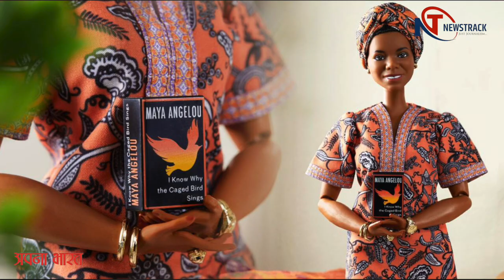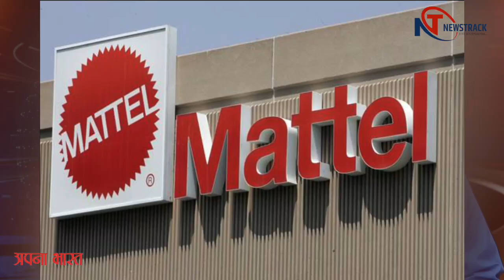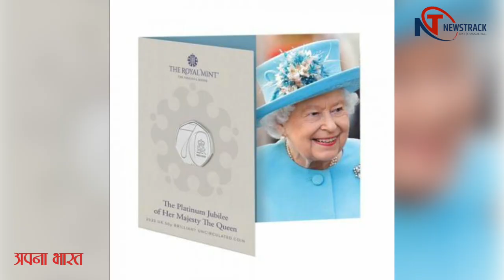Y- Factor| Yogesh Mishra| महारानी एलिजाबेथ और बार्बी डॉल दोनों है ग्लोबल आईकॉन, जबर्दस्त है डिमांड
ब्रिटिश रानी और बार्बी दोनों एक ग्लोबल आइकॉन हैं। इसलिए दोनों का कॉम्बिनेशन निश्चित रूप से जबर्दस्त चीज है। दुनियाभर में चर्चा का विषय बनी स्पेशल  प्लैटिनम जुबली बार्बी डॉल ने ई कॉमर्स साइट ईबे पर ऐतिहासिक रिकार्ड बना दिया है। 95 पाउंड कीमत वाला बार्बी डॉल का स्टॉक ईबे पर मात्र तीन सेकंड में बिक गया। अब इस डॉल की रीसेल कम से कम दोगुनी कीमत में होने की उम्मीद है।
दरअसल, ब्रिटिश शाही परिवार से जुड़ी चीजों का एक बहुत बड़ा उद्योग है ।जिसमें बढ़िया कटलरी से लेकर टेडी बियर, तौलिये से लेकर फ्रिज मैग्नेट तक सब कुछ बिकता है। जयंती समारोहों और शादियों जैसे बड़े शाही कार्यक्रमों के आसपास यह बिक्री जबर्दस्त ढंग से बढ़ जाती है।
साठ के दशक से बार्बी ने बाजार पर शासन किया है और यह साबित किया है कि वह एक फैशन प्लेट से कहीं अधिक है। अब तक फ्लोरेंस नाइटिंगेल, हेलेन केलर और माया एंजेलो जैसी प्रेरक महिलाओं के प्रतिरूप में आ चुकी है।
लेटेस्ट बार्बी गुड़िया का चेहरा महारानी एलिज़ाबेथ की तरह तराशा गया है, और बार्बी के प्रसिद्ध गोरे बालों को एक गंभीर भूरे रंग के बालों से बदल दिया गया है। पोशाक भी शाही चित्रों में रानी द्वारा पसंद किए जाने वाले लुक की तरह है। इस पोशाक में छोटे मेडल के साथ एक नीले रंग की रिबन के साथ एक हाथीदांत के रंग वाला गाउन है। शाही प्रभाव बार्बी केएक "प्रीमियम" बॉक्स द्वारा पूरा किया गया है ।जो बकिंघम पैलेस में सिंहासन कक्ष से प्रेरित है। बार्बी डॉल बनाने वाली कम्पनी मैटल ने पुष्टि की कि सीमित-संस्करण वाली गुड़िया यूके में बिक गई थी। लेकिन संकेत दिया कि अगले महीने के समारोहों से पहले और अधिक जारी किया जा सकता है।
ईबे पर इस खास बार्बी गुड़िया की दर्जनों री सेलर लिस्टिंग की गईं हैं। रीसेलर बढ़िया और ओरिजिनल पैकेजिंग में डिलीवरी का वादा कर रहे हैं। लेकिन इन बार्बी की डिमांड इतनी अधिक है कि क्षतिग्रस्त पैकेजिंग वाले आइटम भी सैकड़ों पाउंड में बिक रहे हैं। ऐसे ही एक रीसेलर ने बार्बी गुड़िया के "थोड़ा क्षतिग्रस्त बॉक्स" की कीमत 999 पाउंड रखी है।